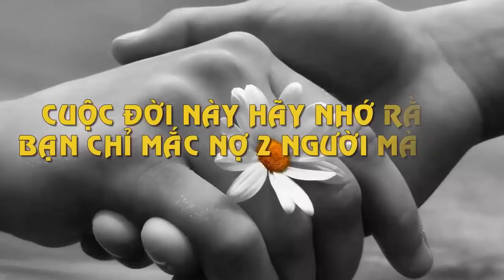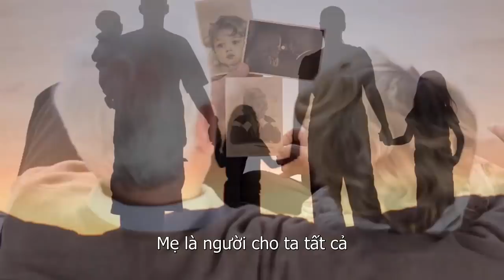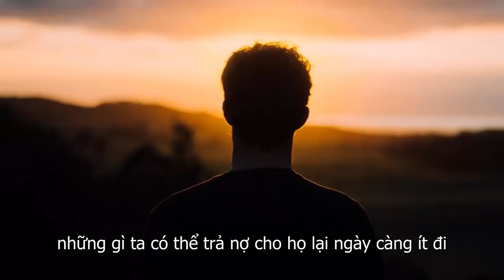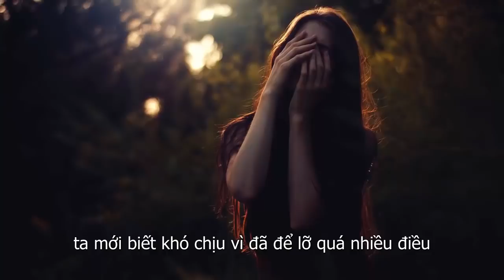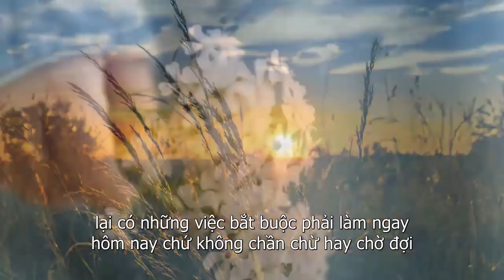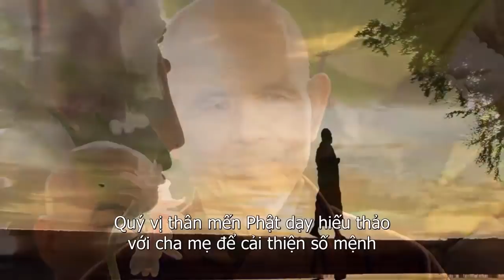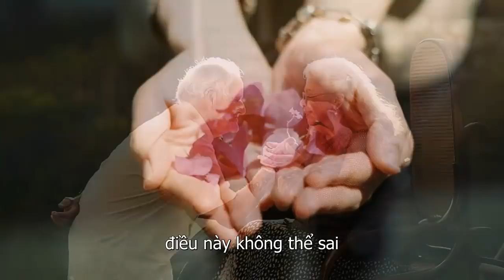Cuộc Đời Này Hãy Nhớ Rằng Bạn Chỉ Mắc Nợ 2 Người Mà Thôi